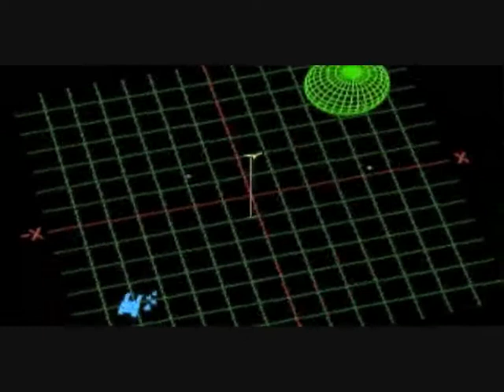Wing Commander IV - The Black Lance (Part 1)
A distress call from a frontier Border World planet sends Colonel Blair into an unknown situation in the Telamon system. What they discover will horrify the entire crew.. the GenSelect Bioweapon.

Have had to break up the Black Lance series into 3 parts because of the 10 minute limit :(